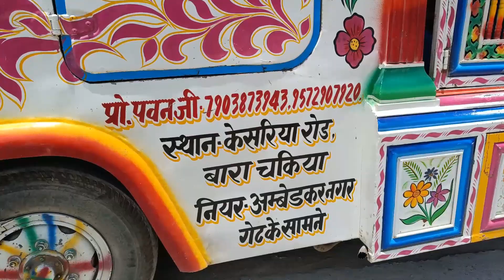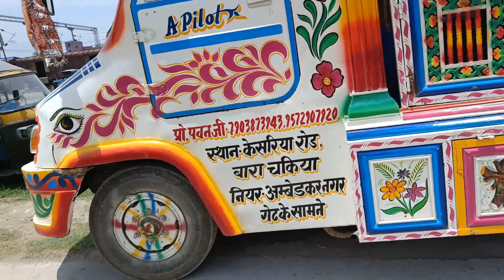VIDEO - Khali Dil Nahi Jaan Bhi Mangada ट्रॉली बुक करने के लिए संपर्क करे 9572907920 , 7903873943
Song -- Khali Dil Nahi Jaan Bhi Mangada
Album -- Khali Dil Nahi Jaan Bhi Mangada
Singer --
Writer --
Convener -- Sandeep Sawan

Exclusive Digital Partner : RN Digital Records